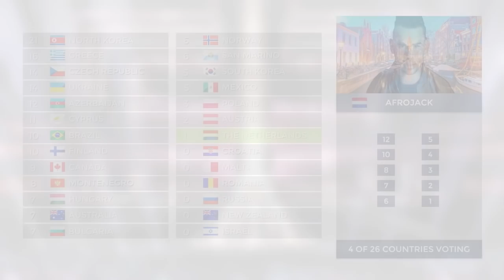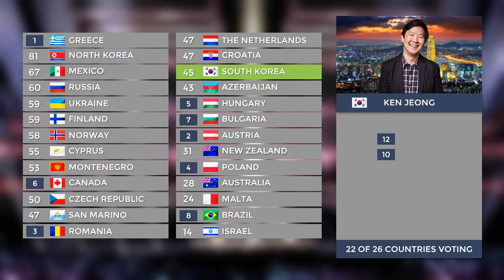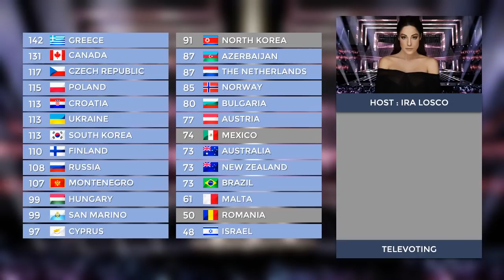Grand Final Results | Valletta | Mystical Song Contest #10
Welcome to the grand final results of the tenth edition of Mystical Song Contest in Valletta after Malta won in edition 9 with an amount of 236 points.

Who will win ? Who will succeed Malta ? Who will be the next host country ? And who will be the new big 6 ?

This edition is a special edition where contestants have to send a song who took part in the contest (except winning song ofc).

Let's start this first special edition of Mystical Song Contest !

If you want to join the contest for the next edition join our google+ community

RULES :

- The contestants have to send a song who already took part in the contest (non big 6 members can send the songs of edition 9).
- The big 6 members can't send their song of edition 9

Kisses,